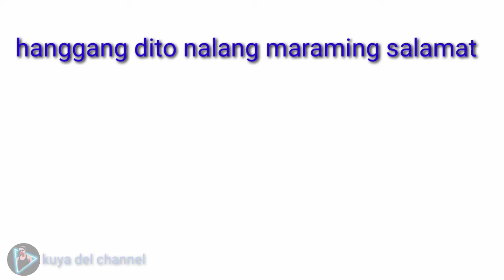top 10 most expensive super car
welcome back po muli sa aking channel(kuya del channel) sa video na ito isa isahin natin ang sampong pinakamahal na super car/sports car sa buong mundo.

all clips and videos are edited under the fair use of youtube law for no copyright infrigement intended.